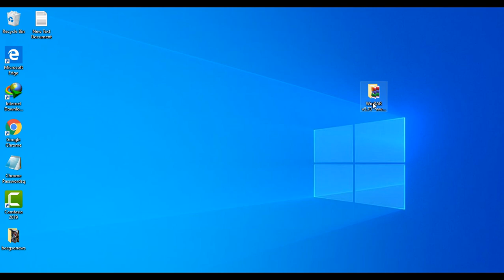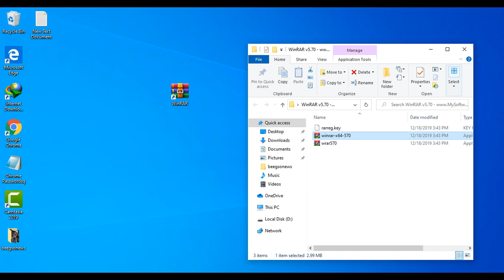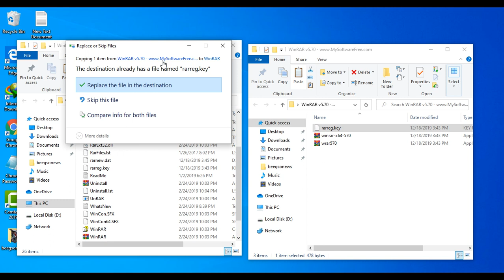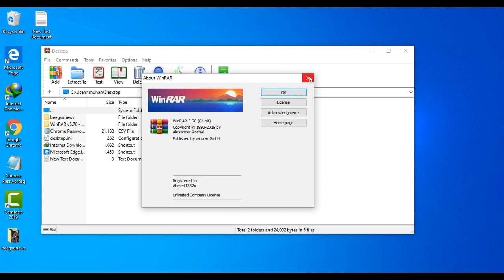Download Free winRaR full version setup | Dajiso WinRAR Bilaash ah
soo dajiso winrar full version
halkan ka dajiso ama ka download gareyso

noogu soo gudbi wax walba ood uga baahintahay waxbarashada iyo sualaha aad qabtidna noogu soo gudbi commentga ama facebook pagekayaga
facebook, twitter and youtube comment dhamaan waad noogu soo gudbin kartaa sual ama courseka aad rabto